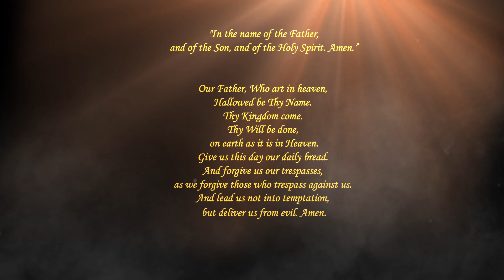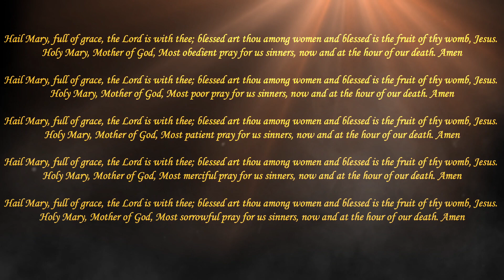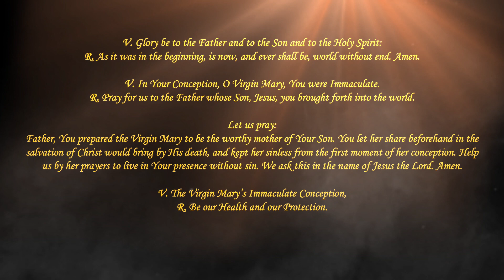Chaplet of the Ten Virtues of the Blessed Virgin Mary 🙏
and of the Son, and of the Holy Spirit. Amen.”

Our Father, Who art in heaven, Hallowed be Thy Name. Thy Kingdom come. Thy Will be done, on earth as it is in Heaven.

Give us this day our daily bread. And forgive us our trespasses, as we forgive those who trespass against us. And lead us not into temptation, but deliver us from evil. Amen.
Holy Mary, Mother of God, Most pure pray for us sinners, now and at the hour of our death. Amen

Holy Mary, Mother of God, Most prudent pray for us sinners, now and at the hour of our death. Amen

Holy Mary, Mother of God, Most humble pray for us sinners, now and at the hour of our death. Amen

Holy Mary, Mother of God, Most faithful pray for us sinners, now and at the hour of our death. Amen

Holy Mary, Mother of God, Most devout pray for us sinners, now and at the hour of our death. Amen

Holy Mary, Mother of God, Most obedient pray for us sinners, now and at the hour of our death. Amen

Holy Mary, Mother of God, Most poor pray for us sinners, now and at the hour of our death. Amen

Holy Mary, Mother of God, Most patient pray for us sinners, now and at the hour of our death. Amen

Holy Mary, Mother of God, Most merciful pray for us sinners, now and at the hour of our death. Amen

Holy Mary, Mother of God, Most sorrowful pray for us sinners, now and at the hour of our death. Amen

V. Glory be to the Father and to the Son and to the Holy Spirit:R. As it was in the beginning, is now, and ever shall be, world without end. Amen.

V. In Your Conception, O Virgin Mary, You were Immaculate.R. Pray for us to the Father whose Son, Jesus, you brought forth into the world.

Let us pray:
Father, You prepared the Virgin Mary to be the worthy mother of Your Son. You let her share beforehand in the salvation of Christ would bring by His death, and kept her sinless from the first moment of her conception. Help us by her prayers to live in Your presence without sin. We ask this in the name of Jesus the Lord. Amen.

V. The Virgin Mary’s Immaculate Conception,R. Be our Health and our Protection